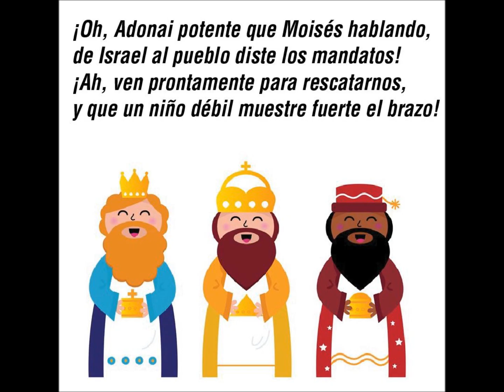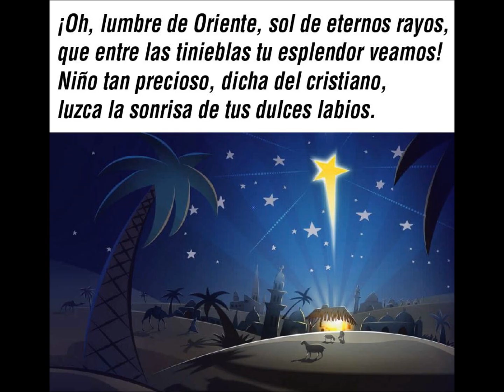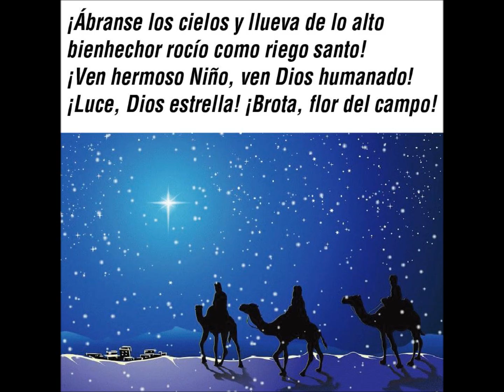Gozos Novena con canciones incluidas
00:15 Primer canto Ven a nuestras almas
00:33 Segundo Gozo
00:47 Canto Dulce Jesus Mio
00:59 Tercer Gozo
00:14 Canto Ven a nuestras almas
1:33 Cuarto Gozo
1:47 Canto
1:58 Quinto Gozo
2:15 CantO
2:35 Sexto Gozo
2:50 Canto
3:02 Septimo Gozo
3:17 Canto
3:37 Octavo Gozo
3:48 Canto
4:00 Noveno Gozo
4:09 Canto
4:29 Decimo Gozo
3:39 Canto
4:51 Undecimo Gozo
5:04 Canto
5:23 Ultimo Gozo
5:28 Canto